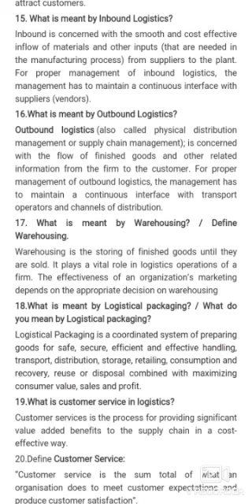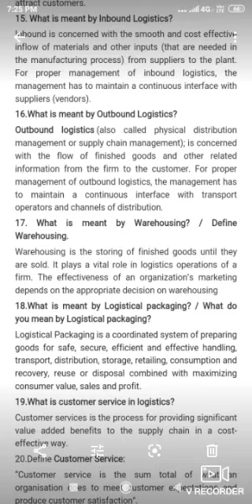B. Com CA 1st year logistics management by Chitra madam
Jawaharlal Nehru College For Women